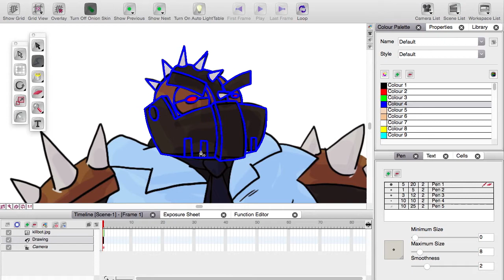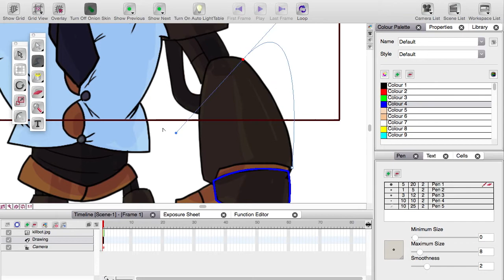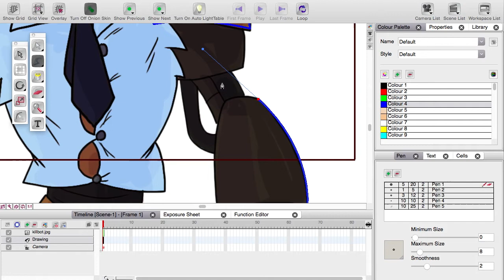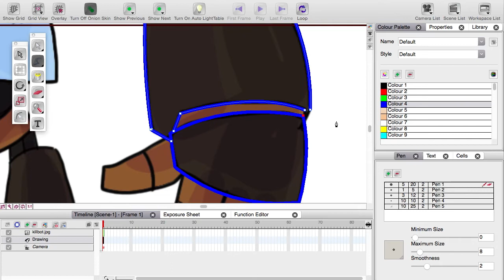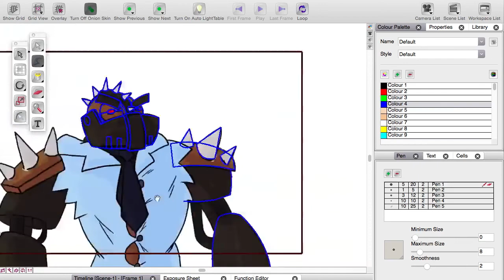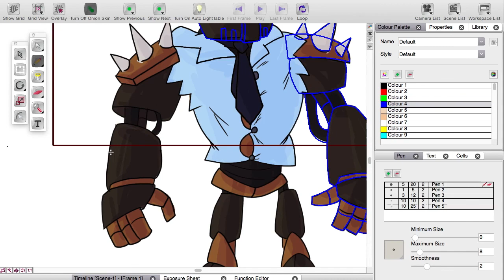PolyLine Tool - Toon Boom Studio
The Polyline is great for creating super clean and professional looking vector art, takes a while to master but well worth it in the end.